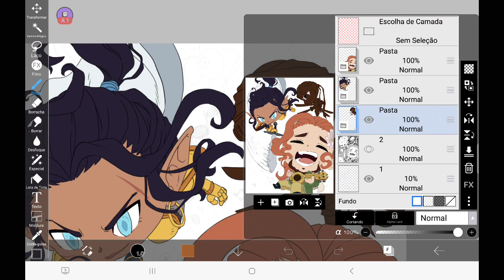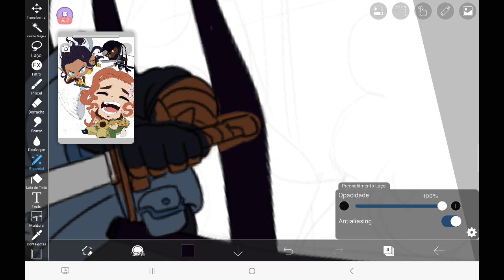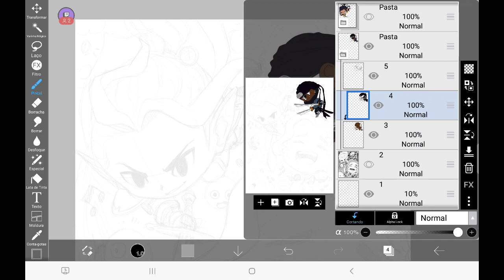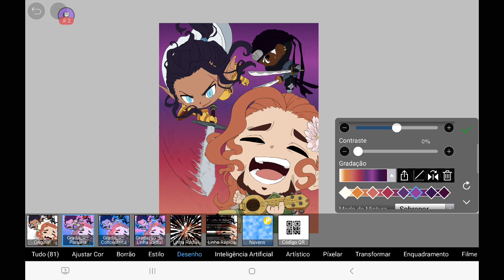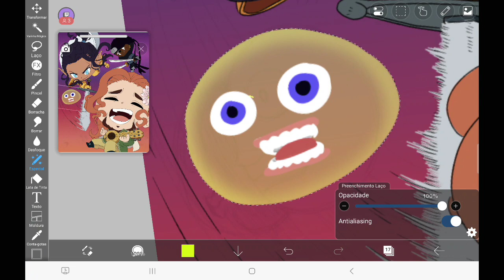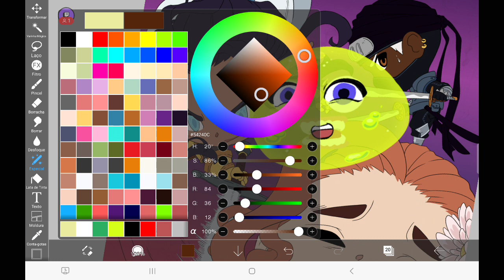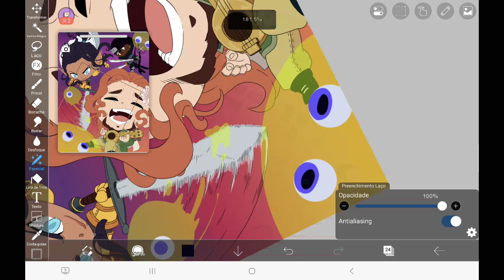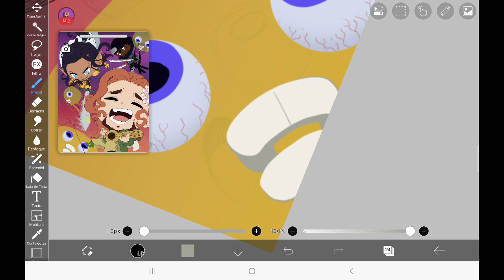Desenhando grupo de MMORPG - Parte 4 (EM TEMPO REAL)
Nesta ilustração, utilizei:
- Programa: Ibis Paint X
- Tablet: Samsung Tab S6